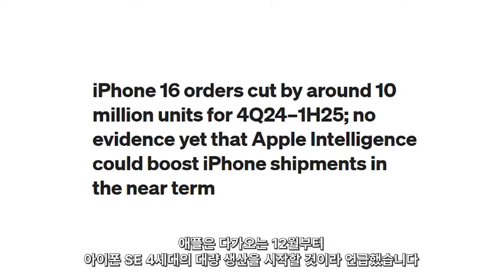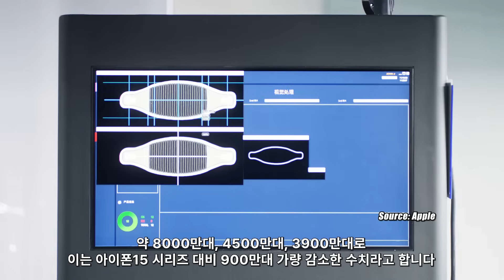출격 대기중!! 아이폰 SE 4세대 예상 일정 소식!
아이폰 SE 4에 대한 소식입니다